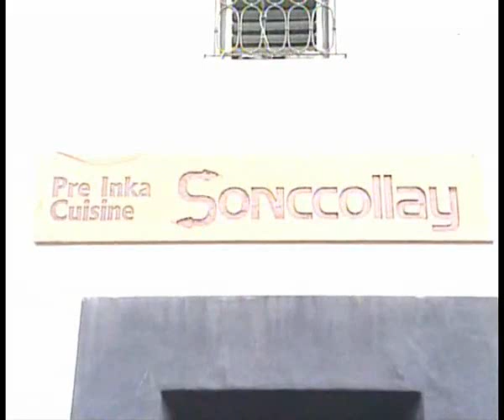Sonccollay - Cocina Pre Inca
Sonccollay ("Con el corazón" o "corazoncito mío"), es el rescate de la magia culinaria ancestral, cuyo objetivo es la recarga energética. Uno es lo que come. Tu energía es sana si comes lo natural.
En la cocina de nuestra abuela, se potenciaba los sabores naturales, llenando de energía y placer nuestro día.
Hoy se agotó el estilo sofisticado de cocinar cambiando sabores. Nada más excitante que la vida misma. Nada más elegante que la sencillez. Nada más fino que lo natural.
El único futuro posible de la alta cocina en el mundo y por lo tanto, de la gastronomía, es empezar a rescatar el sabor natural de los alimentos.

Walter Bustamante Cano
Waykukña Kamayok
Maestro de Cocina Pre Inca

Fuente Original: La Aventura Culinaria - La Aventura del Maní (del Chef peruano, Gastón Acurio)
Edición y Subtítulos: Chef Vittorio - Cocina y Estilo de Vida Saludables

Chef Vittorio - Cocina Saludable